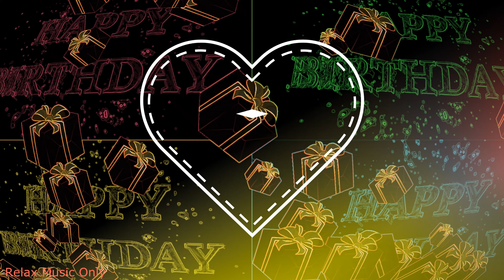Happy Birthday Wishes Greeting Card, Background Music, Celebration 4k Video.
Send Your Happy Birthday Greetings on time every time to that Special Someone in your life with this Happy Birthday Wishes Greeting Card, Instrumental Jazz, and Blues Background Music, 4k Video Celebration Video. Share this Birthday Video with family and friends.

Noise-cancelling headphones I use to listen to music

I get my Happy Birthday Gift Cards

Love piano music, Learn to play the piano in the comfort of your home, join over 250, OOO happy students worldwide.

Save time, take your YouTube channel to the next level, grow your YouTube channel with the tools every YouTuber needs, get ahead and stay ahead of your competition, learn how to access these tools